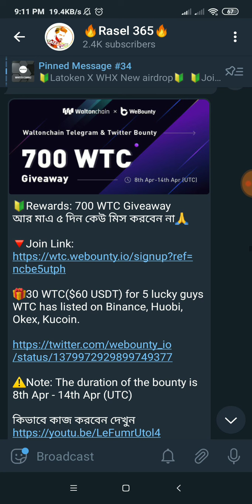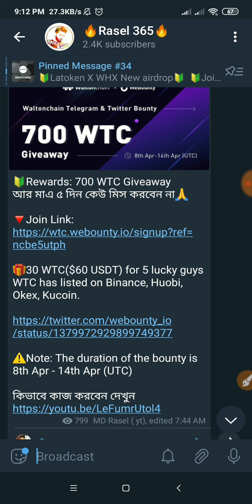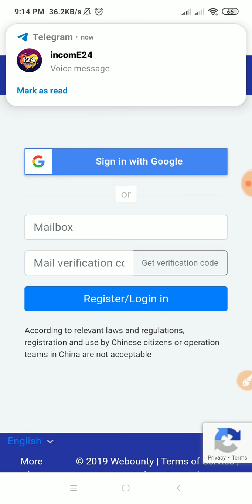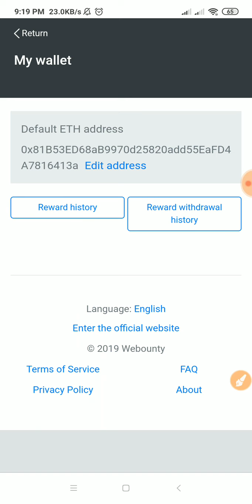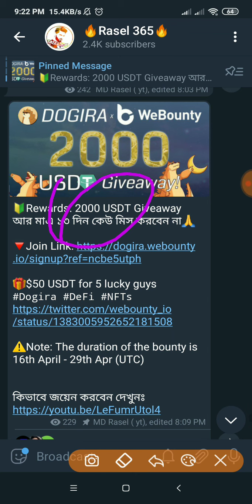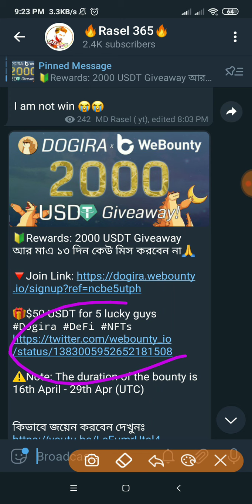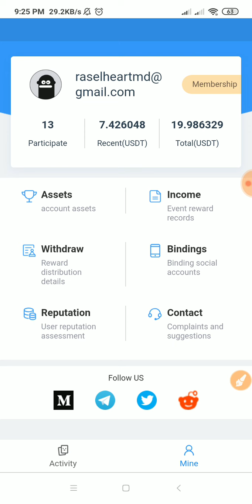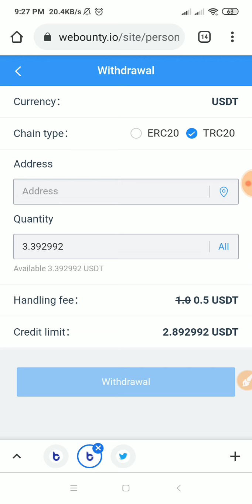🔥🔥Webounty Live Payment Proof . 4000$ New Webounty A To Z Withdraw System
Editor & Hoster : MD RASEL  ( The Technical Youtuber / Programmer )